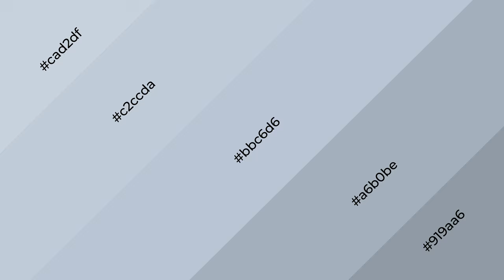Shades & Tints of Angelic Blue color bbc6d6 A Warm Blue color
Shades of Angelic Blue color bbc6d6 Warm Shades of Angelic Blue color with Blue hue for your project!

Shades
Hex a6b0be

Tints
Hex c2ccda